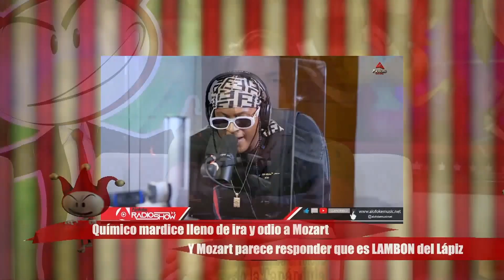Químico mardice lleno de ira y odio a Mozart. Y Mozart parece responder que es LAMBÓN del Lápiz